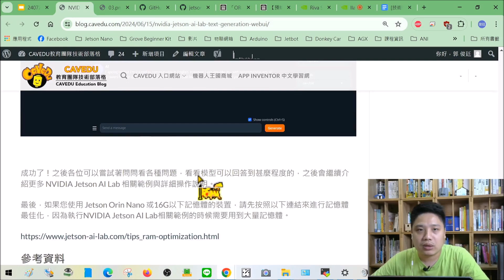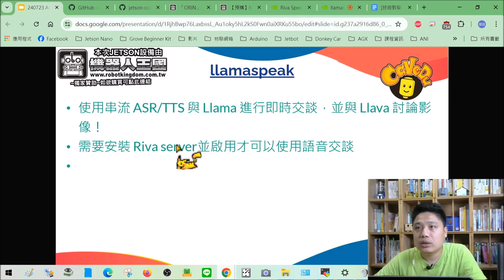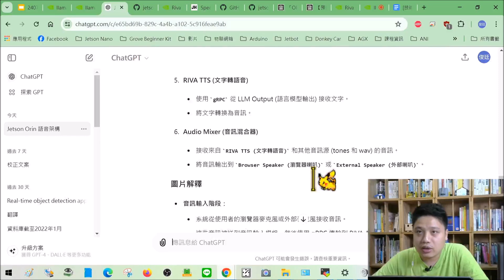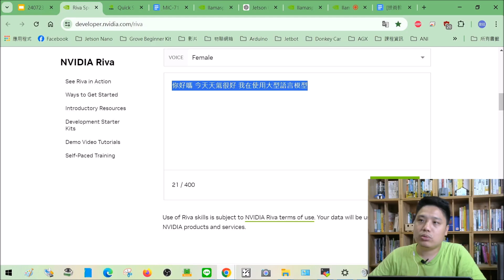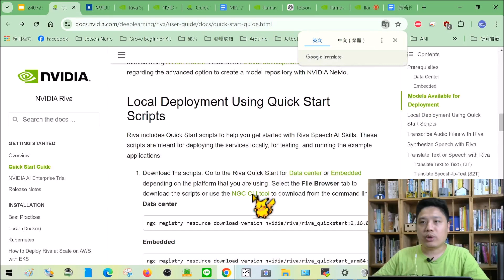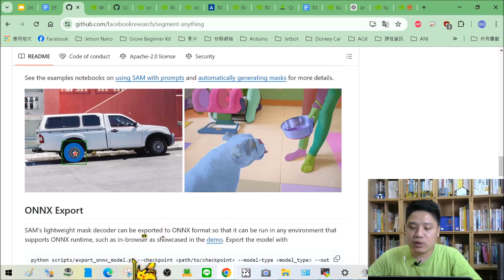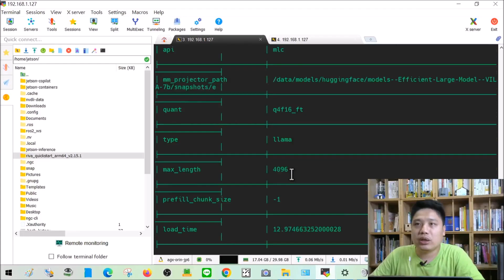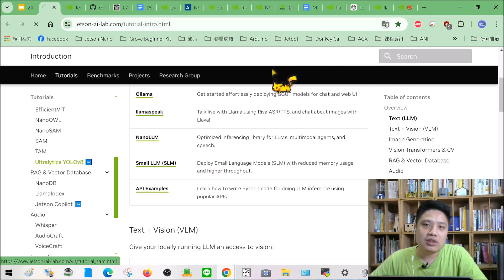LlamaSpeak，大語言模型之多模態互動！ / Talk live with your Llama model on NVIDIA Jetson!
多模態解放更多可能性！使用語音對話方式來與您的大型語言模型互動，還能讓模型 "理解" 圖片內容。

執行在 NVIDIA Jetson 邊緣電腦上，讓您的物聯網系統 / 機器人更厲害

1:00 NanoLLM
6:10 NanoLLM 可用的模型
7:20 安裝Riva server
12:23 llamaspeak架構
19:14 Riva操作體驗
25:18 成功辨識中文語音
29:50 Riva 與對應的 Jetpack 版本
30:25 建立 API key
31:34 OpenAI Whisper
36:53 停用桌面來提升執行效率
42:49 實際操作 llamaspeak
44:50 系統語音回復
45:40 圖片理解(笑)
48:10 正確回答圖片顏色